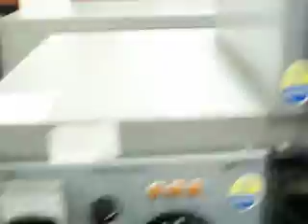DC M 8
직류분권전동기, 속도토크특성, 효율